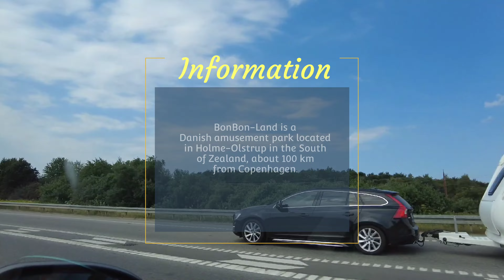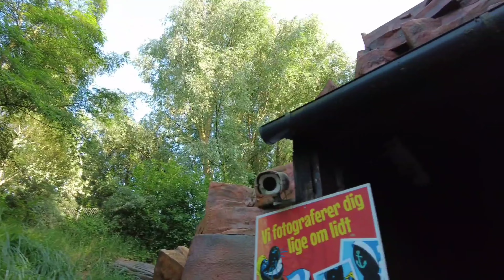BonBon-Land, Amusement Park, Theme Park Tour, Holmegaard, Denmark 🇩🇰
BonBon-Land is a Danish Amusement park. Located in Holme Olstrup in the south of Zealand. It's about 100 km from Copenhagen.🇩🇰🇩🇰

In 1992. The theme park opened with a mini candy factory, a Cinema, a shop, and four small boats shaped like ducks in a small pound. The park was success with children's. Many rides and Attractions have been added over the years.
Last new added was call Doll House. Witch was very spooky and fun to go throughout rooms with full darkness 😨😨😨👍

Totally Fun place to be with families with small kids.

Lots of water Rides too🌊🌊🌊